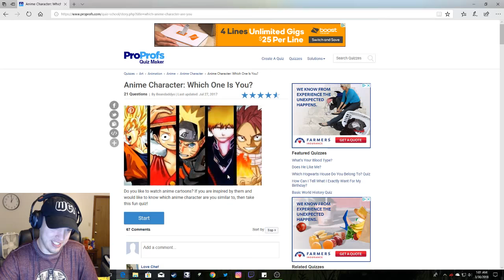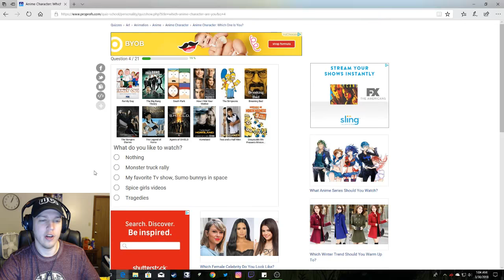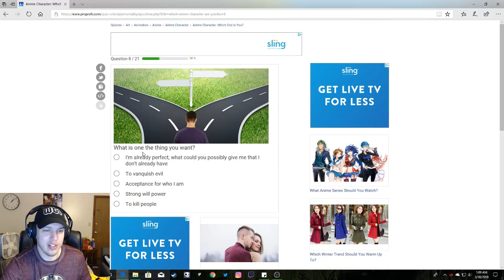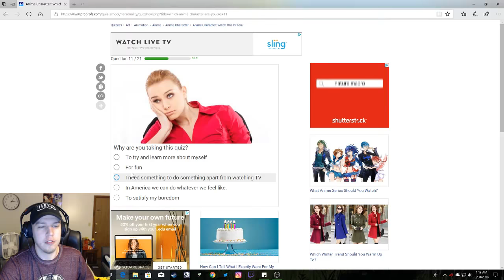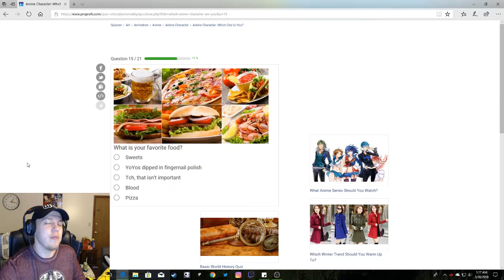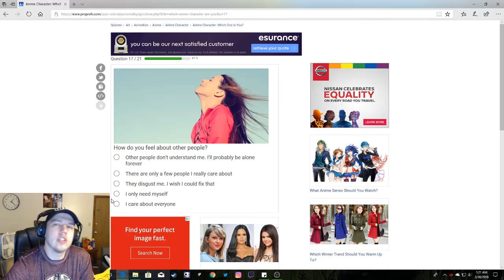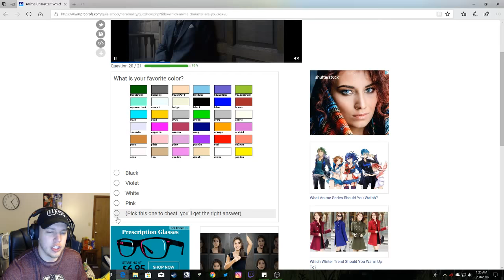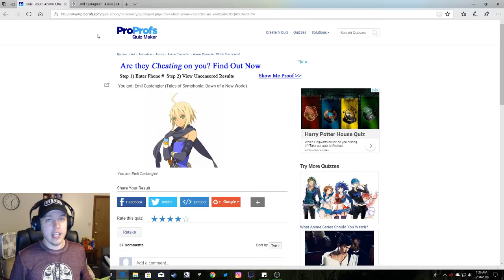anime and getting to know me | what anime character are you? quiz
so I wanted to find out what anime character I would be and honestly I didn't see this answer coming. Do you wanna know what my results are? you will have to watch lol!